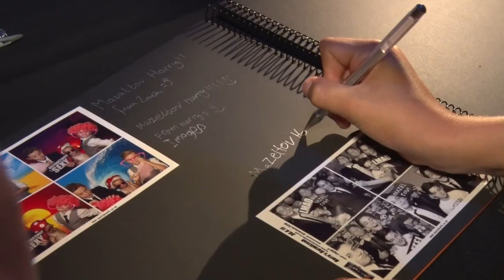Harry's Highlights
Harry's Fabulous Barmitzvah party at The Avenue, Finchley